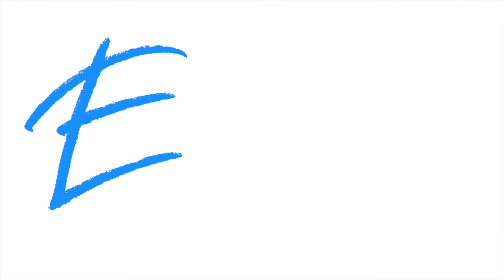Jesus Paid It All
Evangel Worship sings, "Jesus Paid it All"